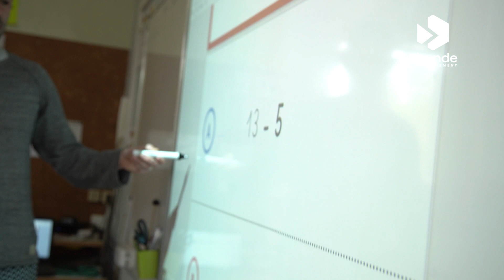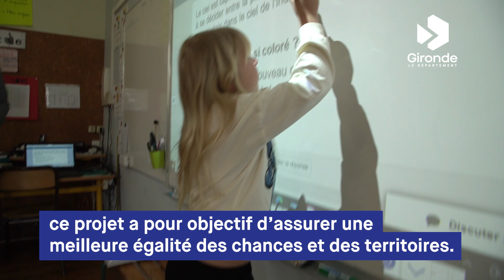École numérique - itinéraire de projets européens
Dans cette école de Giscos, en Gironde, un tableau numérique a été installé. Son utilisation permet de rendre le cours plus dynamique et favorise la participation des élèves. Ce projet, mené par l’Europe et le Département en Gironde pour assurer une meilleure égalité des chances et des territoires, est subventionné à hauteur de 50%, soit 4.5 millions d’euros, par le Fonds Européen de Développement Régional.